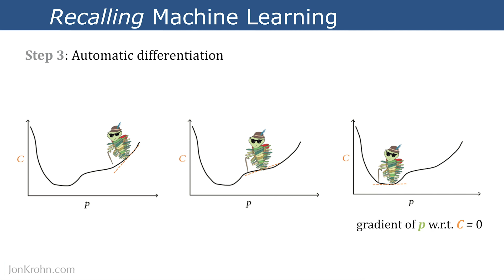Machine Learning Foundations: Welcome to the Journey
This is a warm welcome to the Machine Learning Foundations series of interactive video tutorials. It provides an overview of the Linear Algebra, Calculus, Probability, Stats, and Computer Science that we'll cover in the series and that together make a complete machine learning practitioner.

It also outlines the innovative combination of hands-on code demos, comprehension exercises, and fully-worked solutions that we'll use in the series in order to make learning this content fun and easy.

More detail about the Machine Learning Foundation series and all of the associated open-source code is available

The next video in the series is here: youtu.be/NMTQ7rodUxY

This course is a distillation of my decade-long experience working as a machine learning and deep learning scientist, including lecturing at New York University and Columbia University, and offering my deep learning curriculum at the New York City Data Science Academy. Information about my other courses and content is at jonkrohn.com

Dr. Jon Krohn is Chief Data Scientist at untapt, and the #1 Bestselling author of Deep Learning Illustrated, an interactive introduction to artificial neural networks. To keep up with the latest from Jon, sign up for his newsletter at jonkrohn.com, follow him on Twitter @JonKrohnLearns, and on LinkedIn